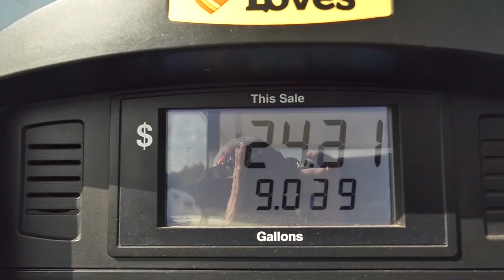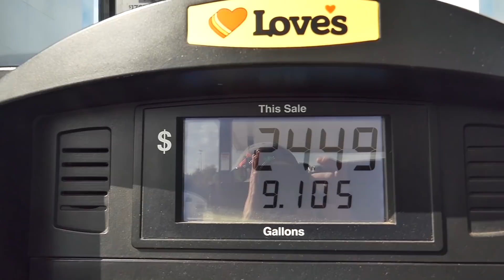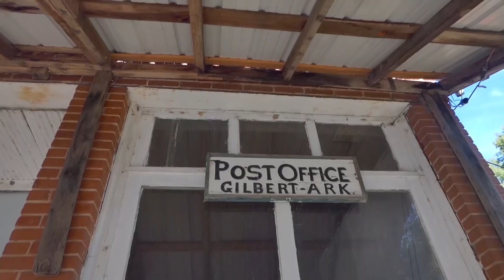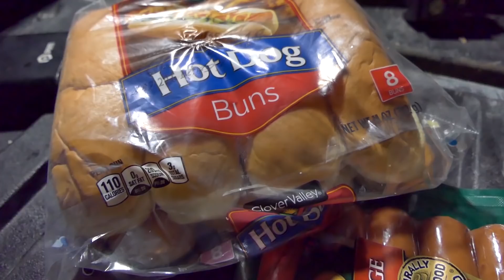RIVER FISHING/KAYAKING/CAMPING (Buffalo River, Arkansas)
By far the most beautiful place i have ever been. Would recommend 10/10! There is 150 miles of fishing and camping on this beautiful river!